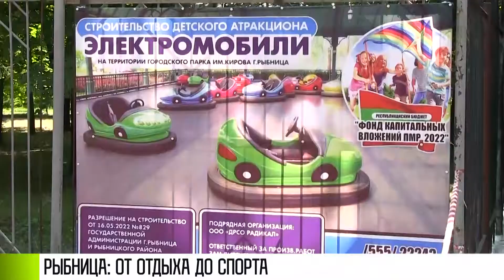Перемены для Рыбницы: от отдыха до спорта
Рыбница. Парк. И летняя эстрада. Для местных – просто ракушка. Каждые выходные – здесь танцы. Сейчас вместо музыки – строительный шум. Форма сцены останется та же, только в современном стиле. За ремонтом на месте наблюдает Президент.